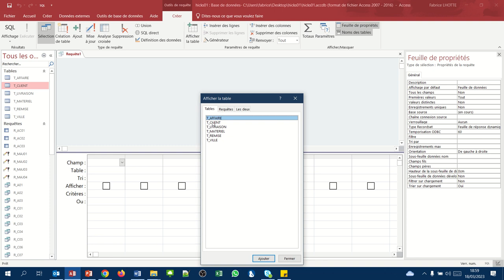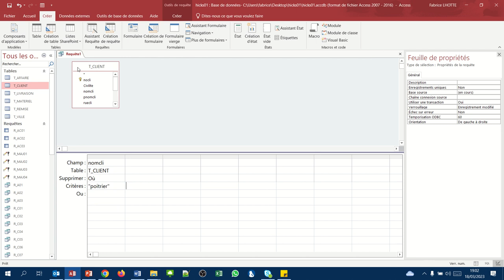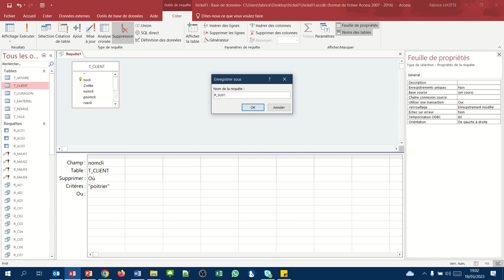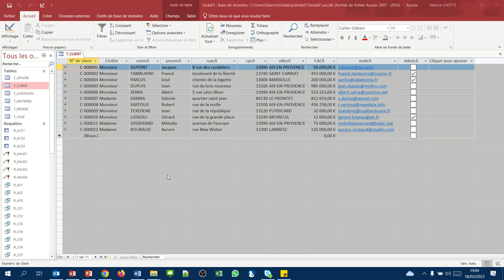Supprimer des enregistrements (Requête QBE Access Suppression)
Pour supprimer un ou des enregistrements nous pouvons créer une requête suppression.